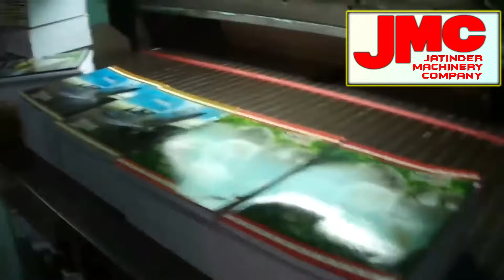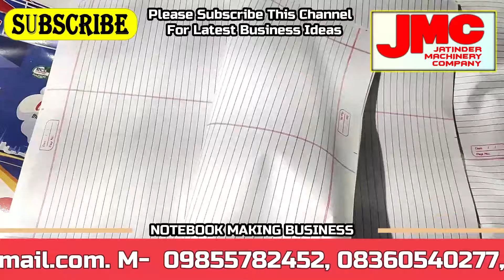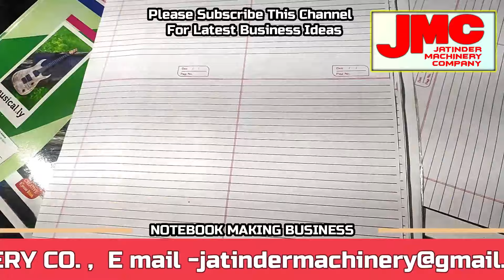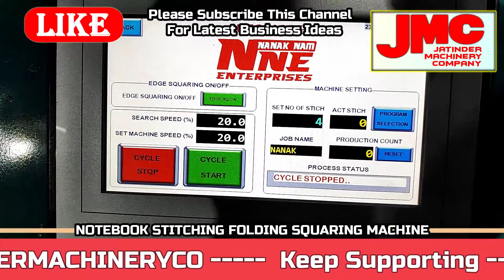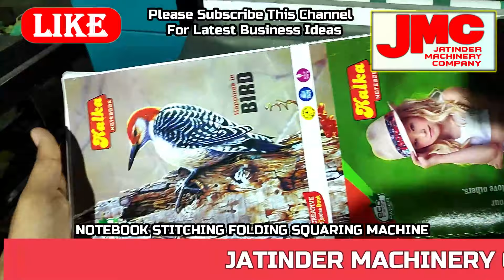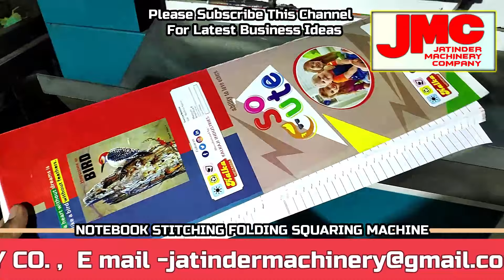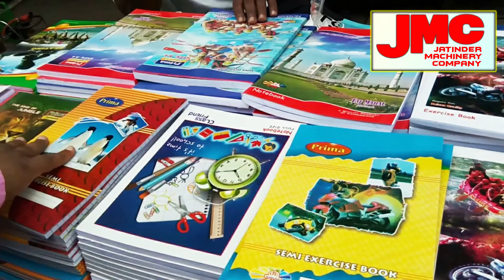20 हज़ार रोज़ कमाए🔥| New Business Idea 2023 | High Profit Business | Small Business Idea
Title-
20 हज़ार रोज़ कमाए🔥| New Business Idea 2023 | High Profit Business | Small Business Idea

AMRITSAR , PUNJAB.